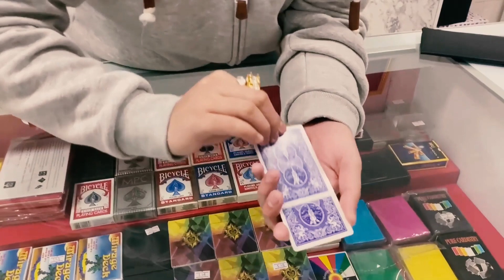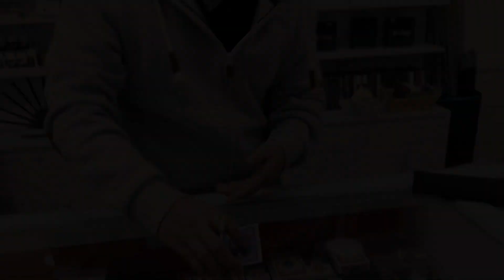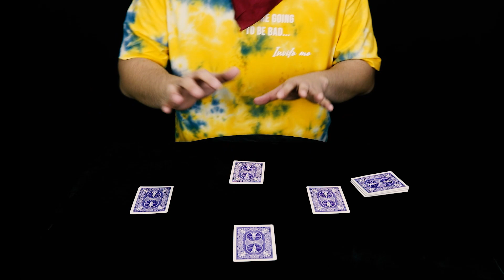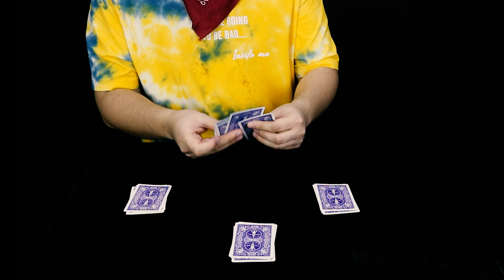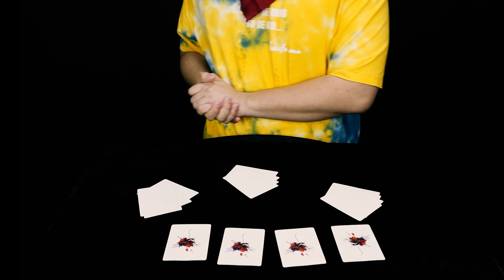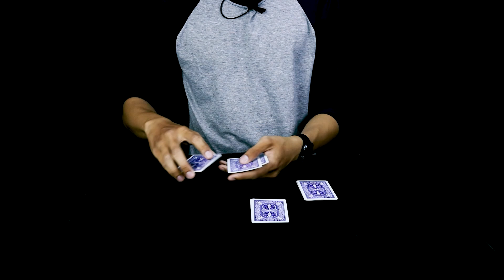ក្បាច់បៀមូស ចូលស្តុកវិញហើយអ្នកទាំងអស់គ្នា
សូមស្វាគមន៏បងប្អូនទាំងអស់គ្នា សំរាប់ការចូលមកទស្សនា Channel Mr Free របស់ខ្ញុំបាទ!
ឆានែលខ្ញុំបាទ! មានការចែករំលែកអំពី:
_ការបង្រៀនពីក្បាច់ Magic (វេទមន្ត,ការឆ្ពិនភ្នែក,សៀករហ័សកម្ម...) ដោយមិនគិតថ្លៃ
_ការសំដែងក្បាច់ Magic
_មានលក់ផលិតផល Magic
_និងផលិតផលផ្សេងៗទៀត